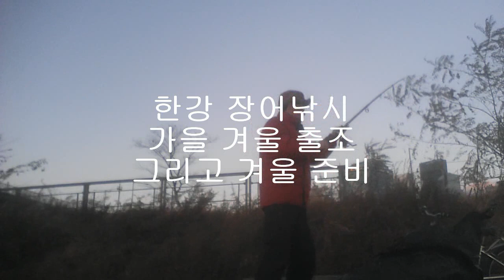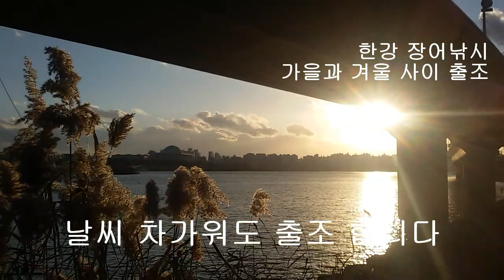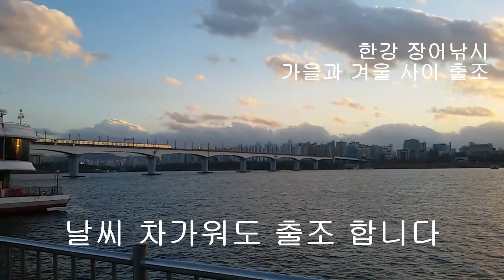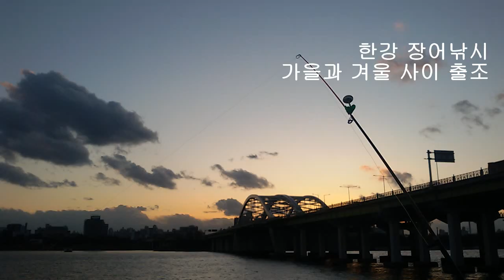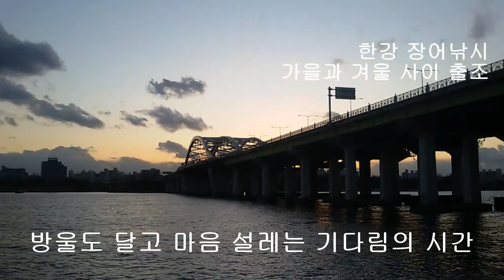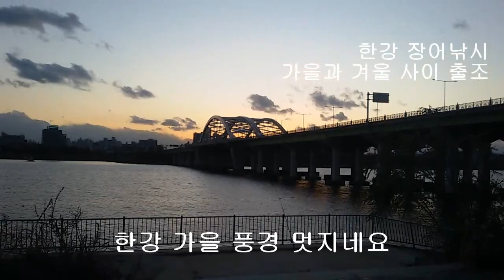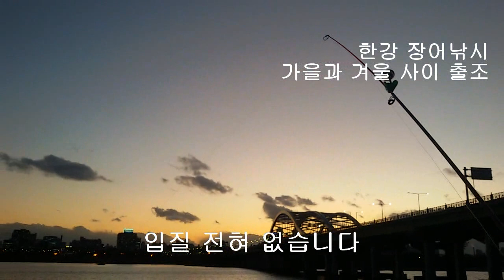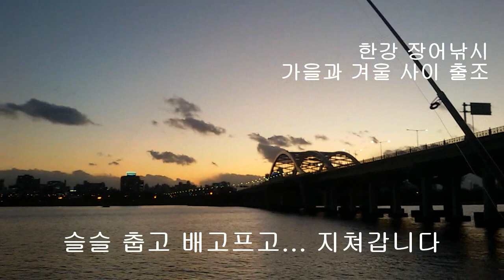한강 장어낚시 - 첫눈 겨울로 가는 길 출조 그리고 막걸리 옛날 영화 한 편 기나긴 밤을 어찌하리오 인생 외로움 견디는 것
생활낚시 건강낚시 도시어부 날씨가 찬데... 가을이 가고 이미 겨울입니다. 그래도 경치 구경삼아 출조 했습니다. 강변 경치, 가을 정취에 흠뻑 취해서 돌아왔네요. 긴 겨울 밤을 막걸리 한 잔과 옛날 영화 한 편으로 달래봅니다. 조사님들 모두 건강하시길.